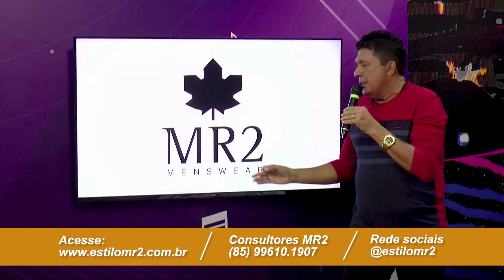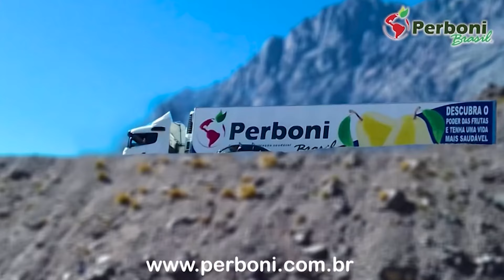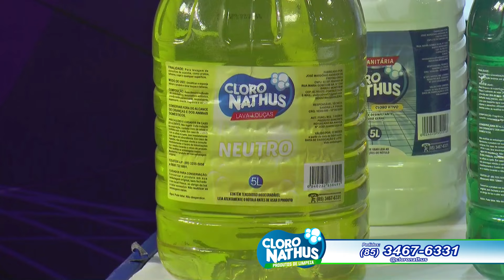FORROBODÓ 24 02 2024